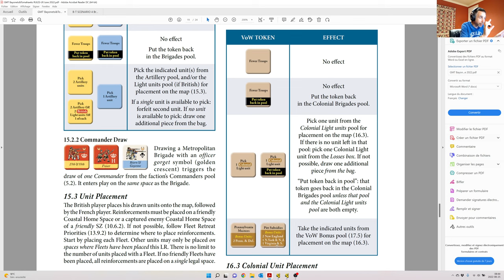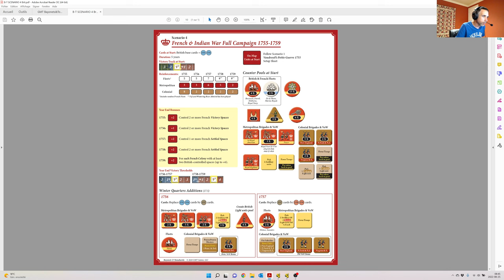Bayonets & Tomahawks // La ronde logistique Colonials Enlist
On regarde la ronde logistique Colonials Enlist du jeu Bayonets & Tomahawks de GMT Games.